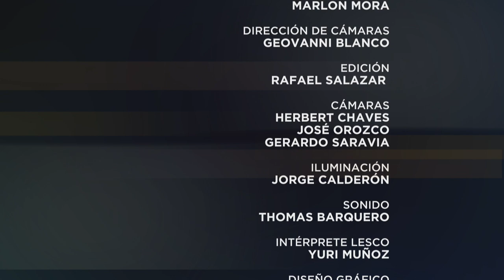Especiales UCR: Ingeniería UCR, aportes al progreso de Costa Rica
En Especiales UCR conversamos con Orlando Arrieta Orozco sobre la importancia de la Facultad de Ingeniería en el desarrollo de toda Costa Rica.